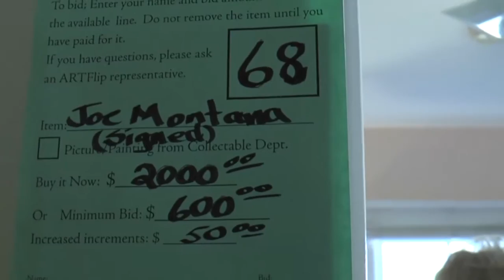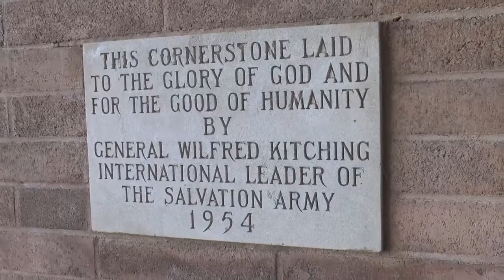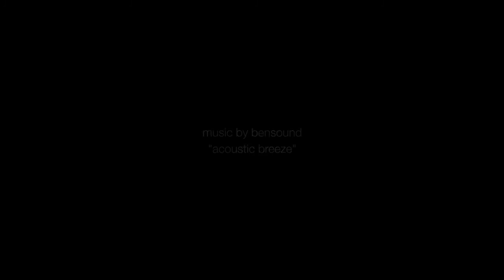Art Auction at Salvation Army